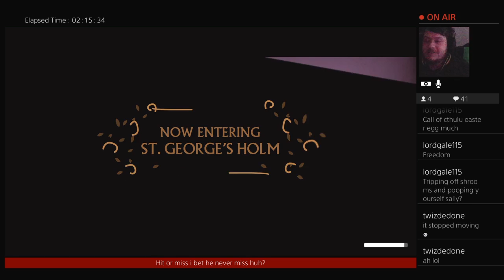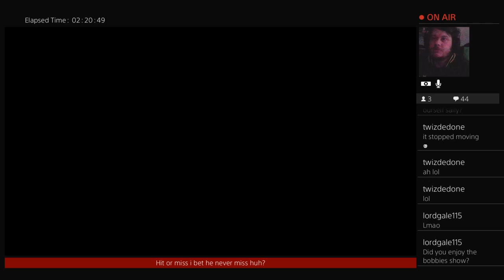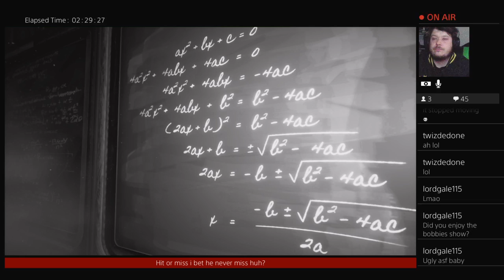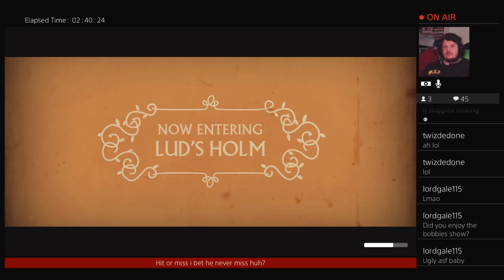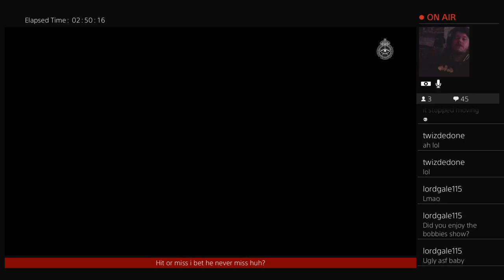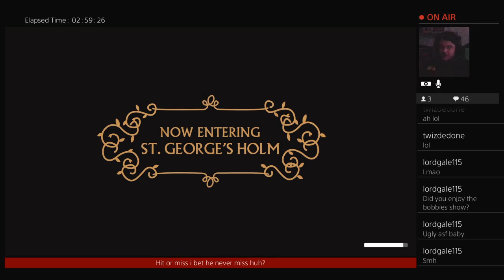we happy few part sally part 9 the yam cult